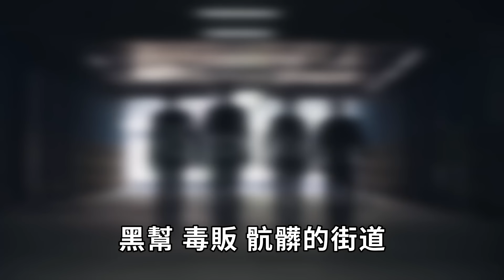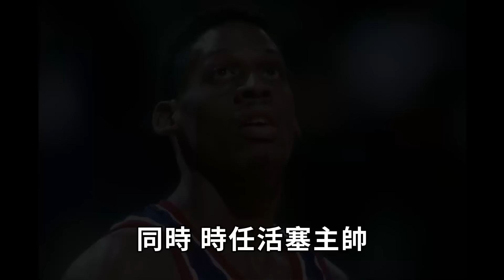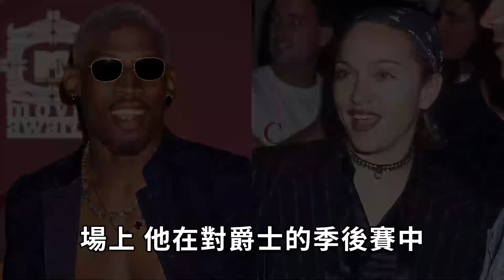加盟公牛已經35歲的Dennis Rodman真的純靠身體就能成為頂級防守大師？只用幾句話就能讓對方被驅逐，被打還高興從不還手，唯一有底氣敢單防巔峰O'Neal的男人【籃球人物誌】